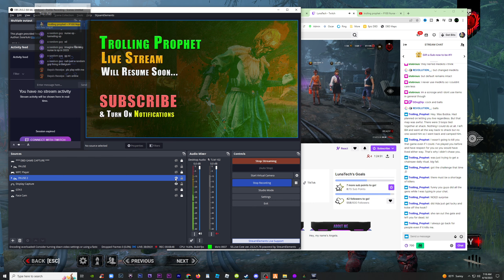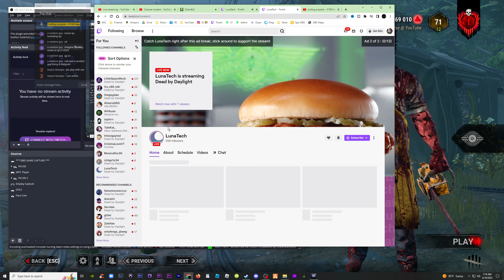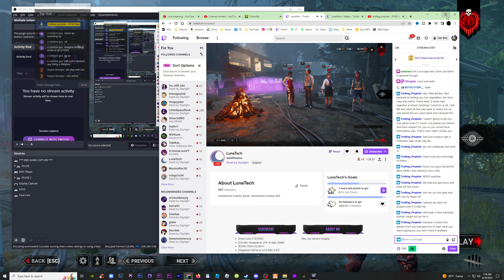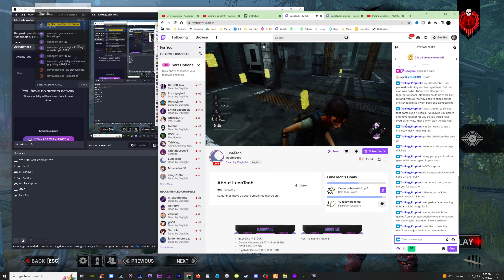Bubba vs TTV LunaTech / Round 2 - THE NOED SURPRISE | Dead by Daylight